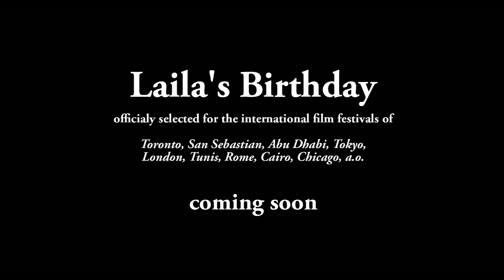HD Trailer LAILA'S BIRTHDAY by Rashid Masharawi.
Trailer of the feature film LAILA'S BIRTHDAY by Palestinian director Rashid Masharawi. Shot in Ramallah, Palestine and starring Mohamed Bakri and presented by Mohamed Habib Attia and Peter van Vogelpoel.